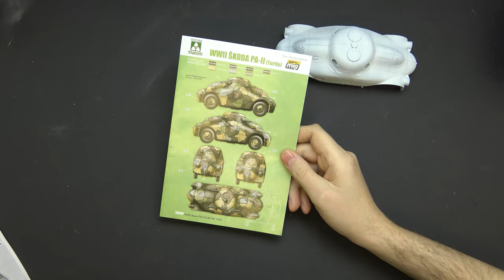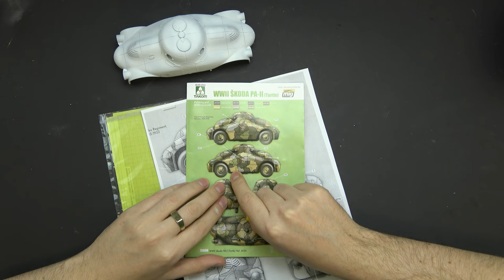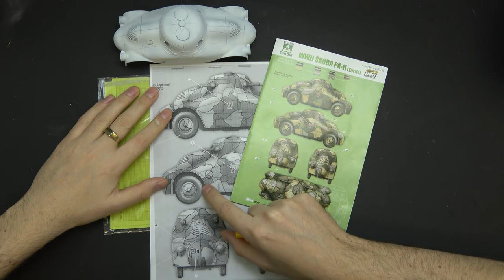Quick Build Takom Skoda PA II Turtle Part 3 - Painting (2nd attempt)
Part 3 of the Turtle PA-II Build